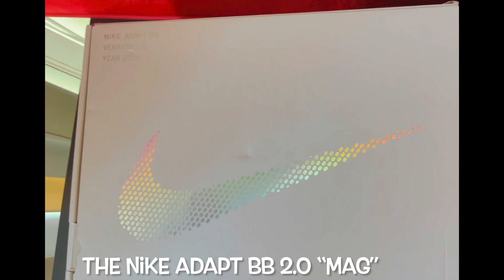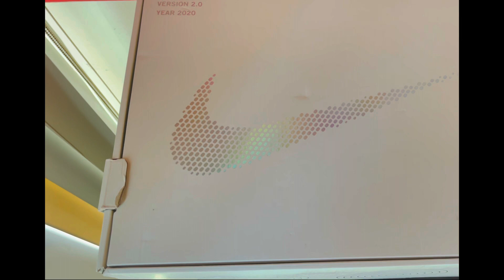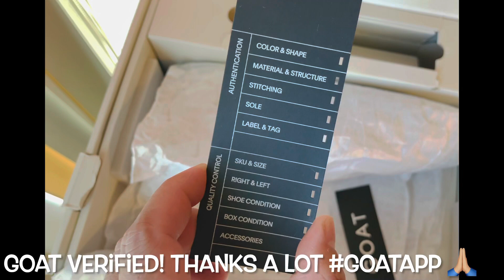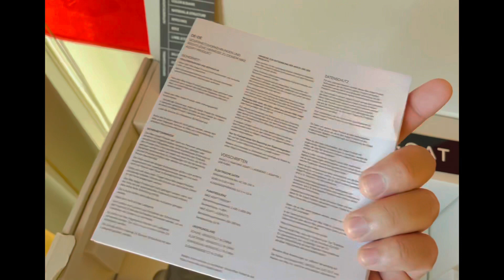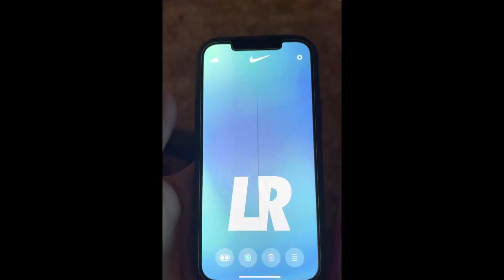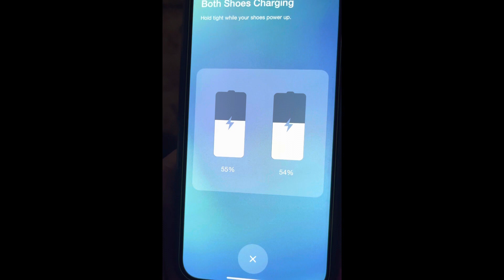Nike Adapt BB 2.0 “Mag” (2020)